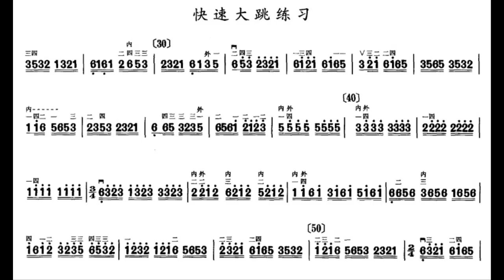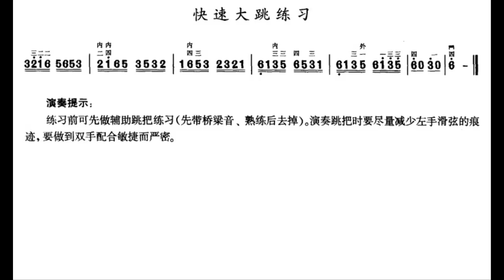中音二胡练习 八级 快速大跳练习 刘长福 (每分钟40拍）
谢谢光临！